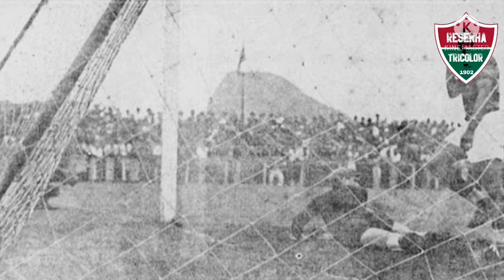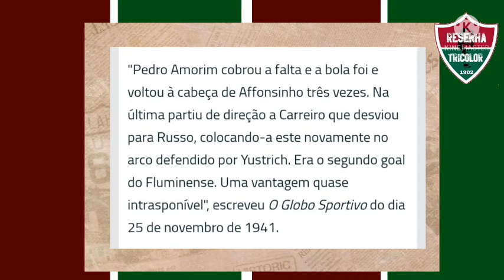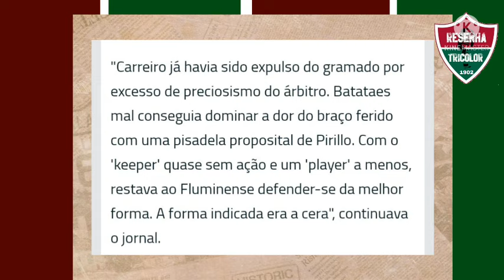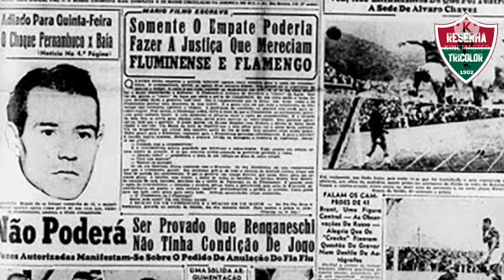O FLA X FLU DA LAGOA - FLU ÉPICO/#1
DOCUMENTÁRIO SOBRE GRANDES JOGOS DO FLUMINENSE.